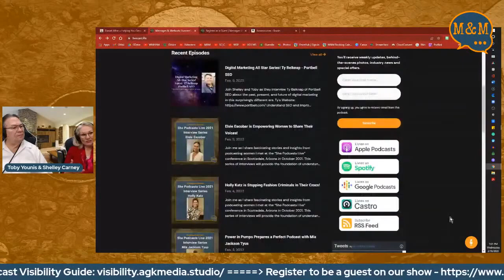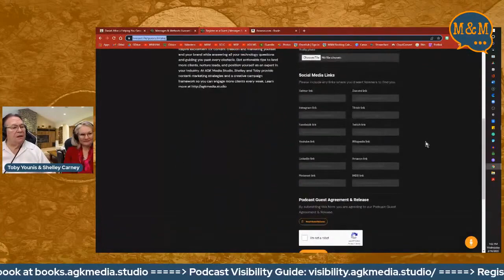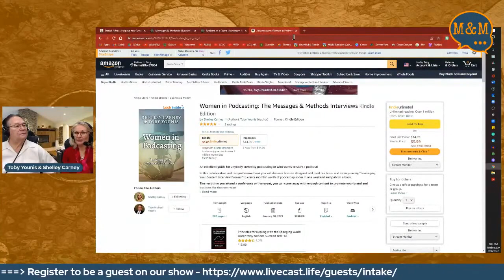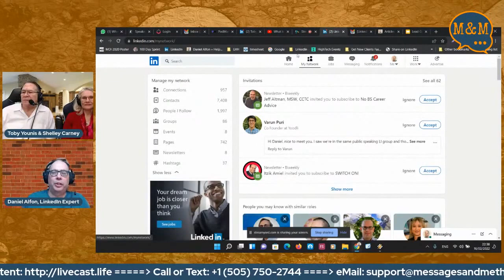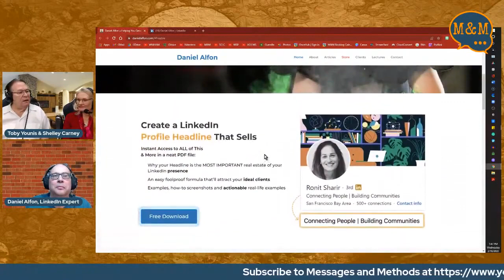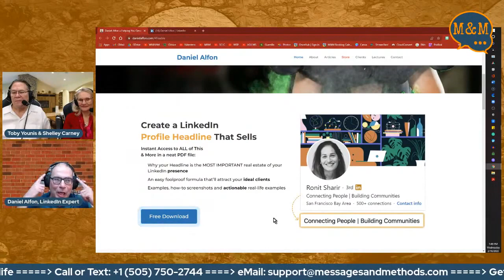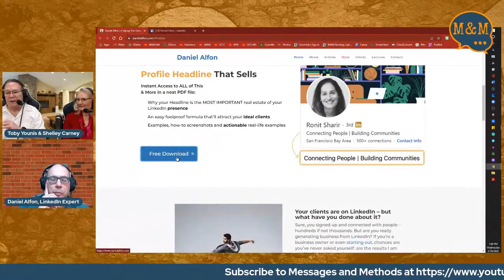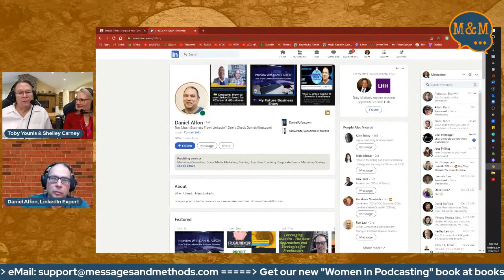LinkedIn Tips For Networking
Join Shelley and Toby as they interview Daniel Alfon. Daniel shows business owners how to gain new clients with the power of LinkedIn. His programs and done-for-you premium packages help Executives and Entrepreneurs grow their businesses.

Are you at or near retirement and thinking about launching a home-based business? Or do you want to create a legacy of wisdom you can share through live streaming or podcasting? Work with Shelley and Toby at AGK Media Studio and you can live stream videos, podcast, and blog all at the same time and learn how to do it in only 5 days!

Chapter Timestamps
0:00 Introduction & News
4:28 Meet LinkedIn Master, Daniel Alfon
12:25 First You Must Know, Who Is Your Ideal Client?
15:17 Your Website is Essential
19:33 It's Never Too Late to Grow Your Email List
20:56 Content Marketing With LinkedIn
28:11 Easy Networking Tips
37:55 LinkedIn Groups for Network Growth
40:54 Three Steps to Convert on LinkedIn
43:44 A Foundational Conversation

Sign up for our weekly newsletter so you don’t miss out!